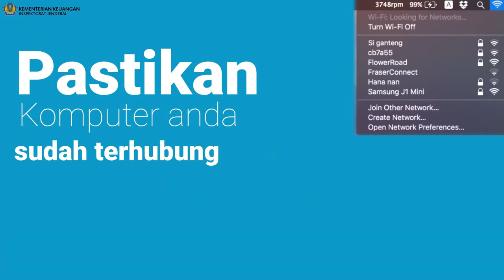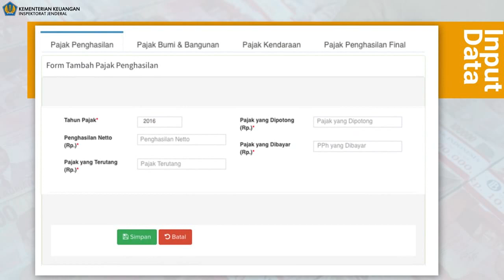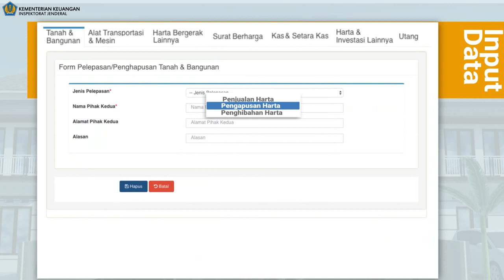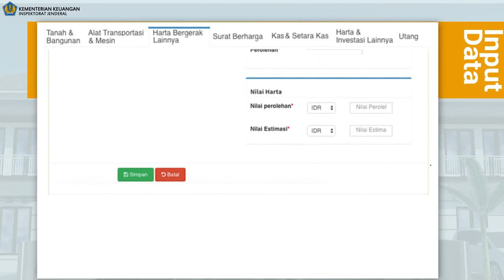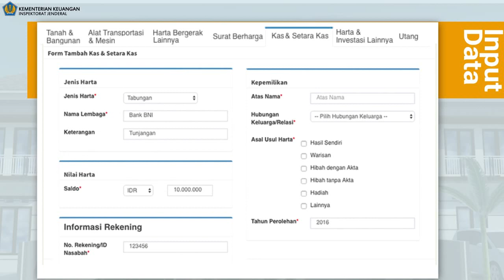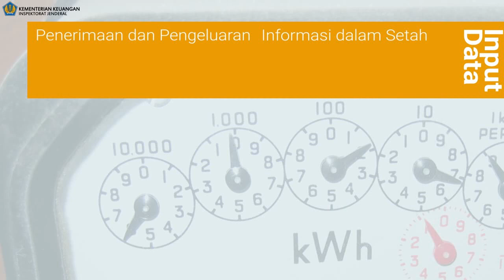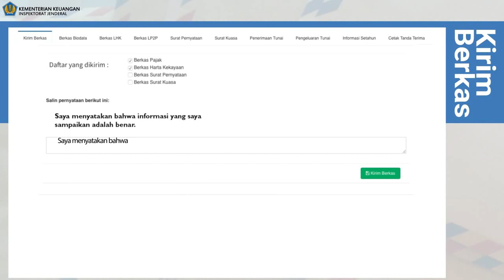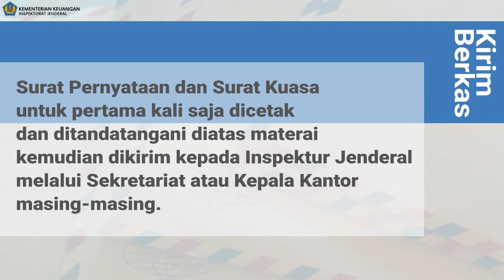Tutorial Pengisian ALPHA Itjen Kementerian Keuangan